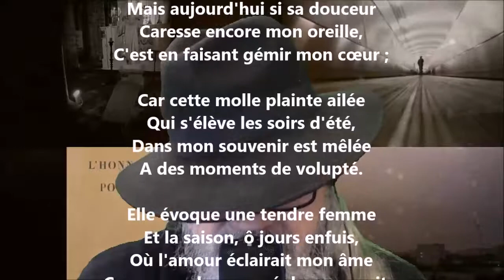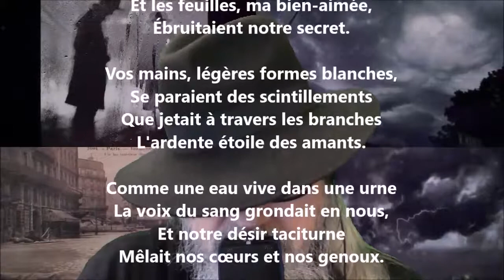La nuit répand son ombre III - Charles Guérin lu par Yvon Jean